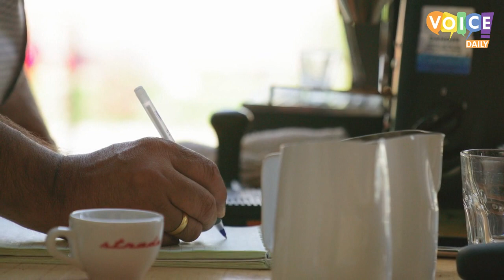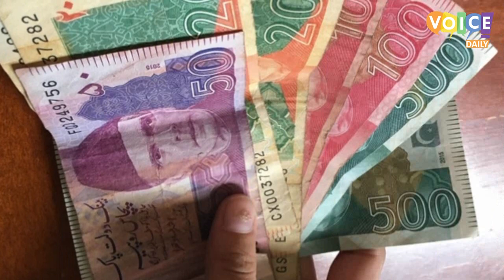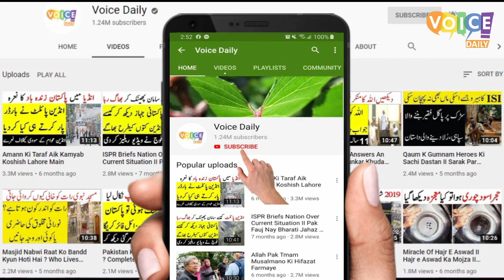Aik Driver Ki Na Qabil e Yaqeen Kahani II Zindagi Badal dalnay Wali Urdu Kahaniyan